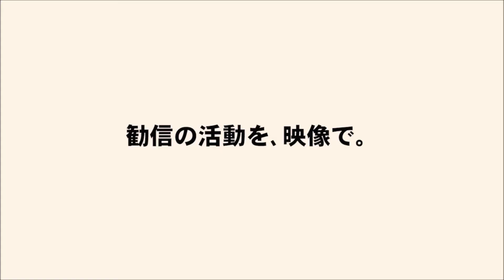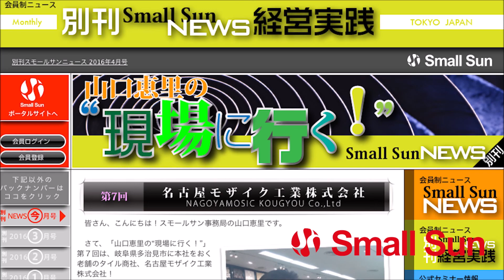「人気ドラマで学ぶハラスメント解説②」咲江の“メンタル・タフネスへの道”第７３回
９月３０日（水）、咲江の“メンタル・タフネスへの道”第７３回の配信です！

メンタルヘルス・プロデューサーの柏崎咲江さんが、日々戦い続ける中小企業経営者の皆さん、社員の皆さんへ、ストレスに負けない“メンタル力”アップのヒントをお届けするこの番組。

第７３回のテーマは、「人気ドラマで学ぶハラスメント解説②」！

ハラスメント防止法の施行をうけて、7月から連続してお送りしている「ハラスメント対策」。
今回も前回に引き続き、「倍返し」で有名な某ドラマをカウンセラー目線で紐解き、どんなことがハラスメントになるのかを解説します！

これから中小企業でもハラスメント対策が必須となっていきます。
皆さんこの機会にハラスメントに対する考え方を身につけましょう！

経営者自身のメンタルケアはもちろん、社員の育成やケアにも必聴ですよ！
皆さん、ぜひぜひお聴き下さい！！

【出演者】
パーソナリティ：咲江　氏
産業カウンセラー
キャリアコンサルティング2級技能士（国家資格）
厚生労働省委託事業メンタルヘルス対策支援センター促進員